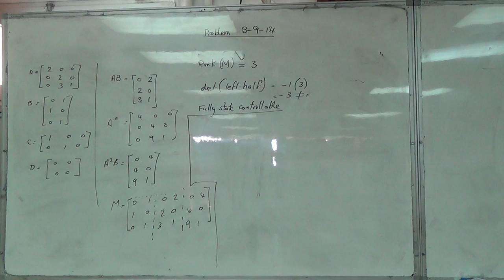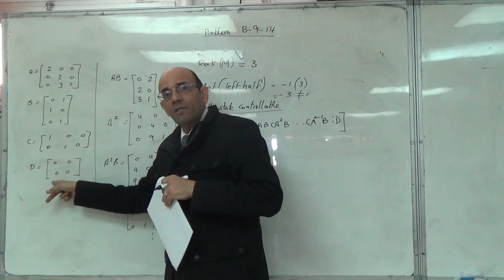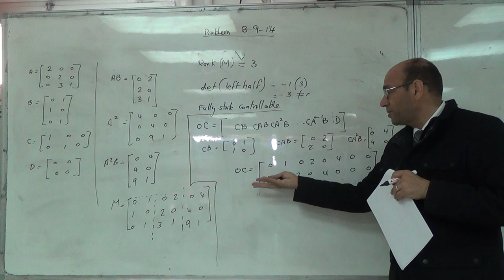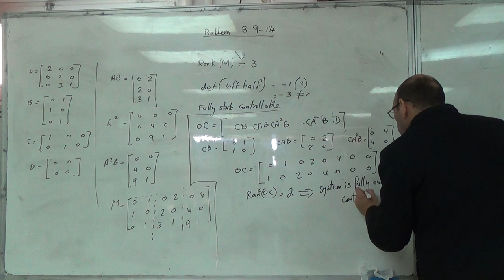Checking for Output Controllability (problem B-9-14), 23/3/2016